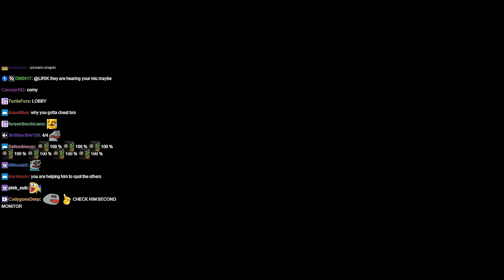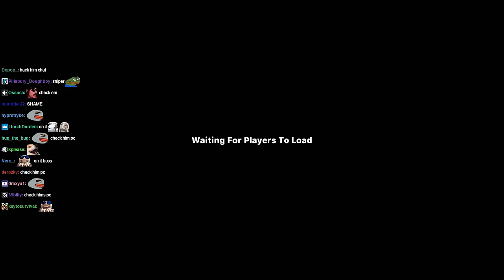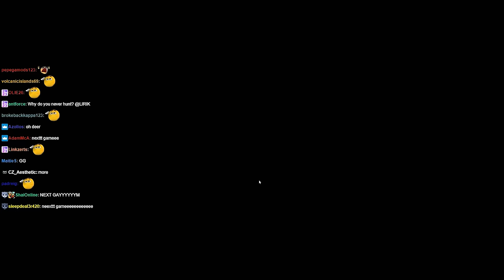Lirik plays Oh Deer [Part 1]